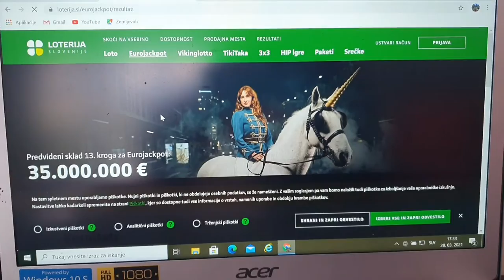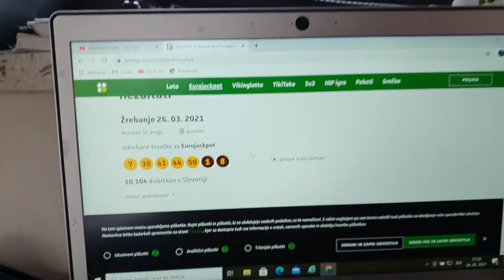เราจะรวยไปด้วยกัน ผันตัวมาเป็นแม่หมอแล้ว😄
จะรวยทิพย์หรือรวยแท้เรามาตามกันจ้า